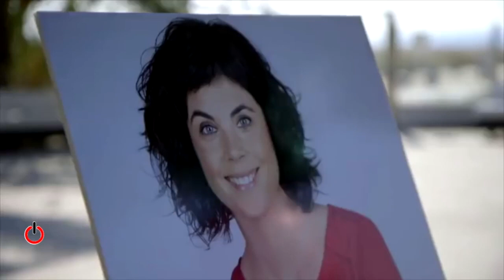2017 SAMANTA Y... (PROMO)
Este vídeo trata de: COMPACTAT CARRETERA 1